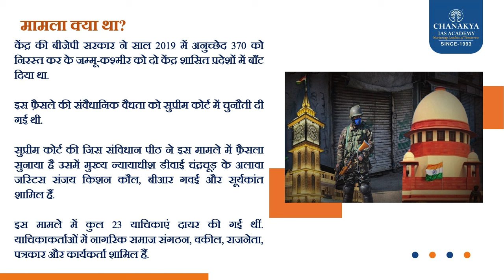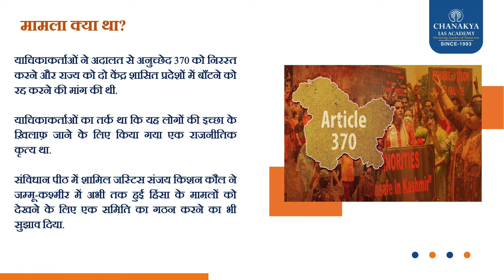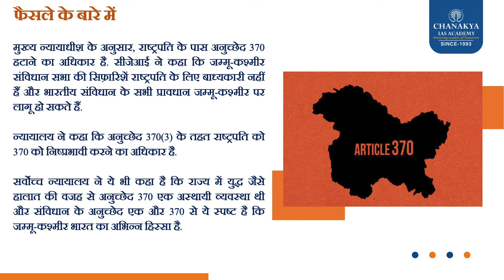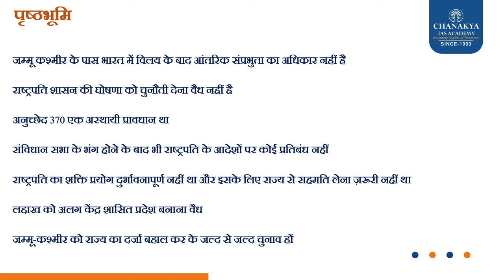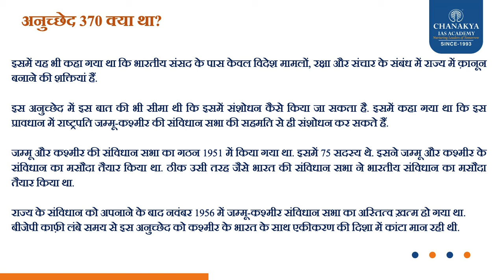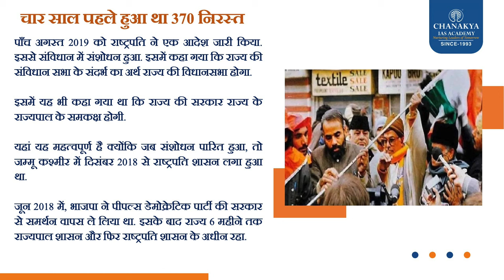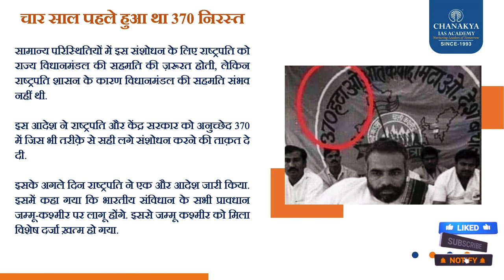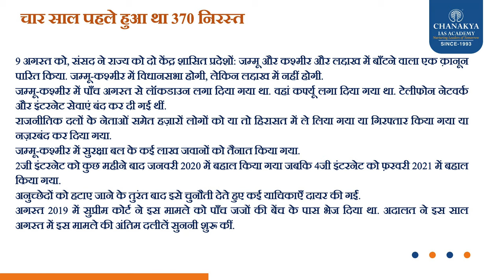अनुच्छेद 370 हटाए जाने पर सुप्रीम कोर्ट के फैसले पर PM Modi React l Chanakya IAS Academy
सुप्रीम कोर्ट के मुख्य न्यायाधीश जस्टिस डीवाई चंद्रचूड़ की अध्यक्षता वाली पाँच जजों की बेंच ने सर्वसम्मति से फ़ैसला देते हुए जम्मू-कश्मीर के विशेष दर्जे को ख़त्म करने का फ़ैसला बरकरार रखा है. सुप्रीम कोर्ट ने ये भी कहा कि अगले साल सितंबर तक जम्मू-कश्मीर में चुनाव कराने के लिए क़दम उठाने चाहिए. शीर्ष अदालत ने कहा कि जम्मू-कश्मीर को पूर्ण राज्य का दर्जा जितनी जल्दी बहाल किया जा सकता है, कर देना चाहिए.